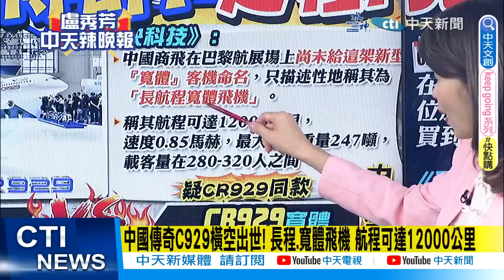【盧秀芳辣晚報】攻台關鍵? 中國官宣:轟-6K率先完成夜間繞飛台島巡航繞島巡航 @中天新聞CtiNews 精華版